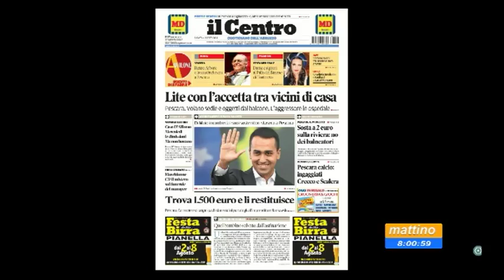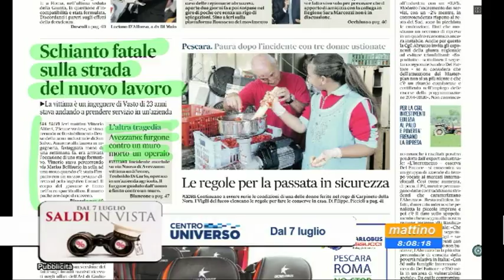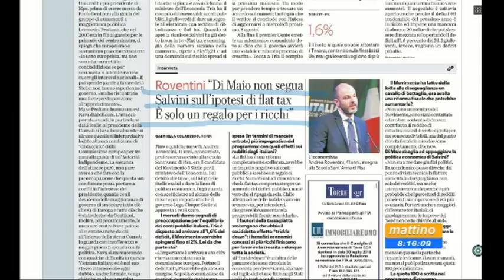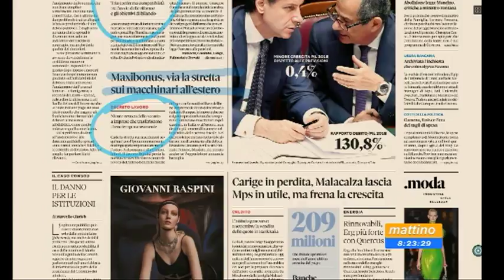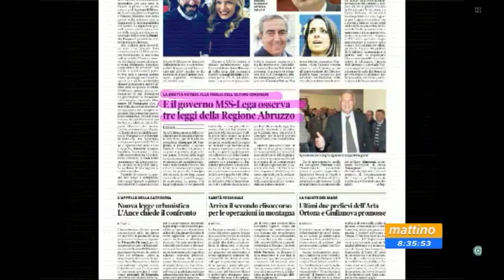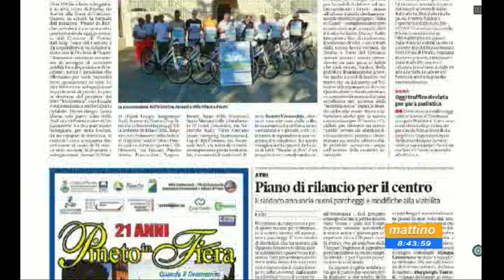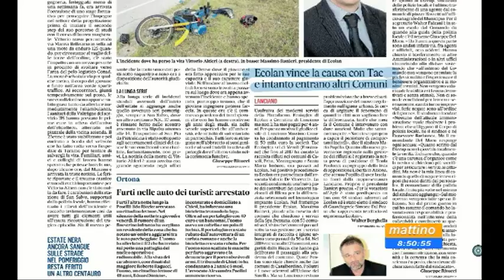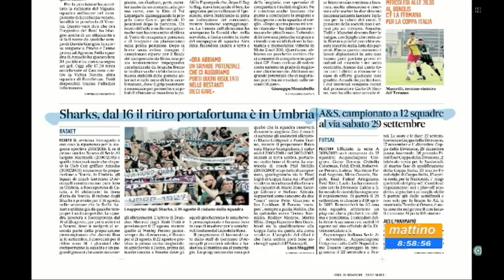Mattino 6 rassegna stampa di sabato 4 agosto 2018